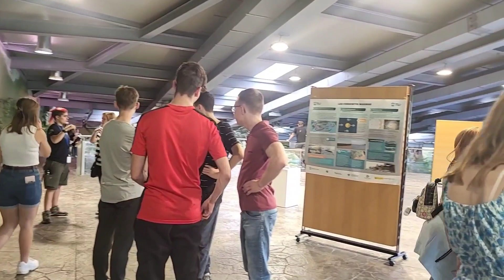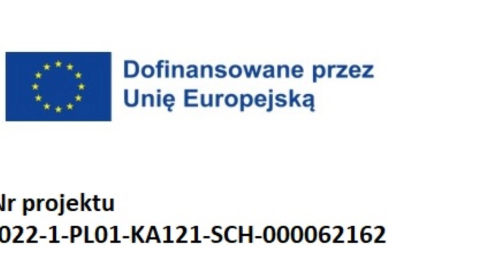One Man Show